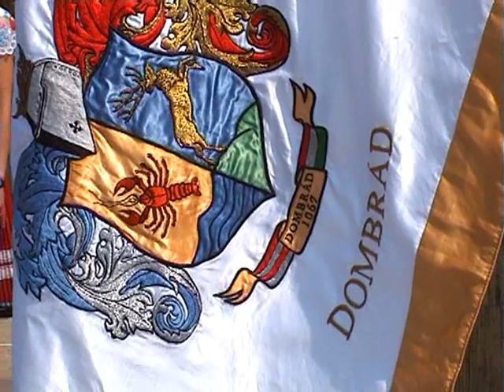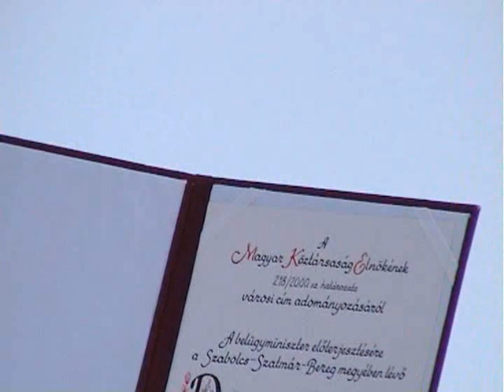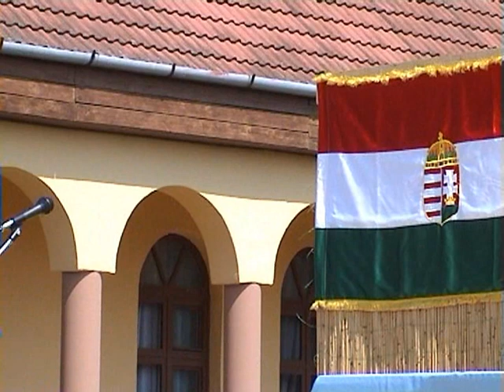VÁROSAVATÓ ÜNNEPSÉG DOMBRÁDON - 2000